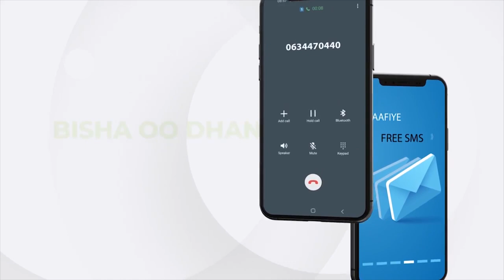"Faysal waa Dayuus, Dayuuskuna Ilaahay iyo umadiisa-toona kama xishoodo..." Wasiir Cabdilaahi Abokor